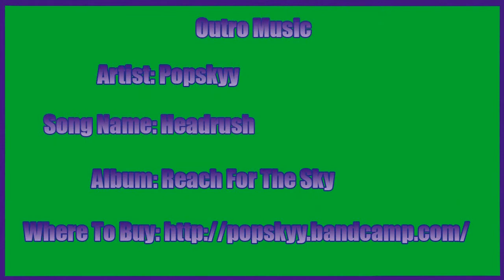Metro 2033 Redux Walkthrough w/ Grapingjam Part 1 - Rat Hunting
Caught myself a big one!

Outro Music
Artist:Popskyy
Song Name: Headrush
Album: Reach For The Sky

Metro 2033 Redux is...

In 2013 the world was devastated by an apocalyptic event, annihilating almost all mankind and turning the Earth's surface into a poisonous wasteland. A handful of survivors took refuge in the depths of the Moscow underground, and human civilization entered a new Dark Age. The year is 2033. An entire generation has been born and raised underground, and their besieged Metro Station-Cities struggle for survival, with each other, and the mutant horrors that await outside. You are Artyom, born in the last days before the fire, but raised underground. Having never ventured beyond the city limits, one fateful event sparks a desperate mission to the heart of the Metro system, to warn the remnants of mankind of a terrible impending threat. Your journey takes you from the forgotten catacombs beneath the subway to the desolate wastelands above, where your actions will determine the fate of mankind. But what if the real threat comes from within?